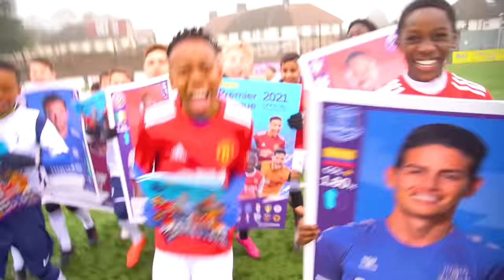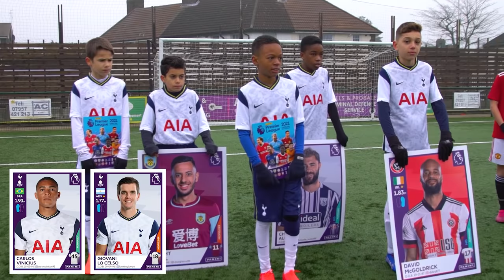KID RASHFORD vs KID HEUNG MIN SON 손흥민.. PREMIER LEAGUE Kid Football Competition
10 Year Old Kid RASHFORD vs 10 Year Old Kid HEUNG MIN SON 손흥민.. AMAZING Football Competition

NEW Kids football Olympics challenge, premier league 2021 football competition called where some of the best kid footballers & football teams in the premier league play in a football competition & the winners get a big prize like football boots. Marcus Rashford & Heung Min Son (Manchester United) (Tottenham) go against each other with amazing football skills

You can follow Panini at @paniniukofficial on Facebook and Instagram and @OfficialPanini on Twitter

kids football premier league competition / football tournament, where amazing football skills are shown off to win for their football team, winner of the soccer match / soccer game wins a big prize. Check out some of my favourite Youtube videos!